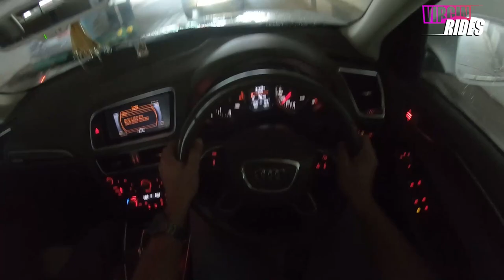The Creta of luxury cars : Audi Q5 20k kms driven Virgin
Instagram.com/virginridesindia
Instagram.com/milindkwatraofficial